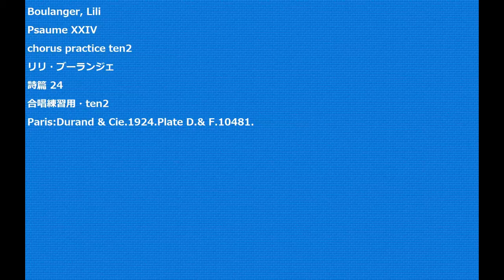Boulanger, Lili Psaume XXIV chorus practice ten2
Boulanger, Lili
Psaume XXIV
chorus practice ten2
リリ・ブーランジェ
詩篇 24
合唱練習用・ten2
Paris:Durand & Cie.1924.Plate D.& F.10481.